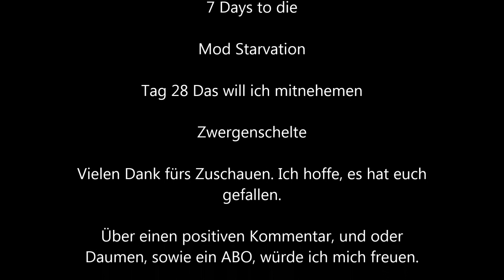7 Days to die Mod Starvation Tag 27 Das will ich mit nehmen Deutsch